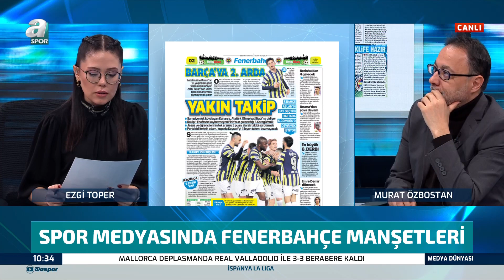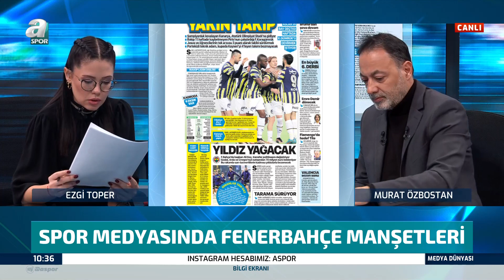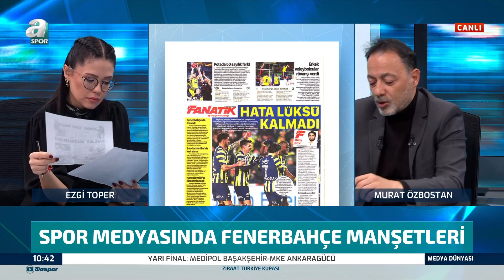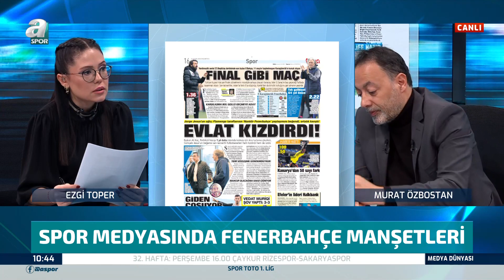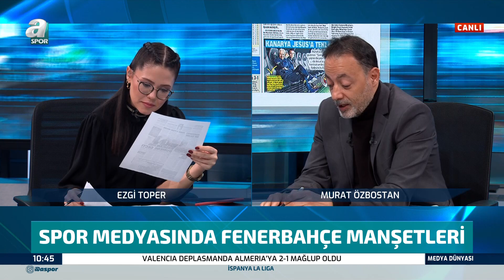Murat Özbostan'dan Fenerbahçe Değerlendirmesi / A Spor / Medya Dünyası / 10.04.2023